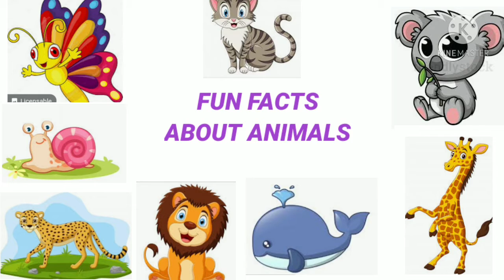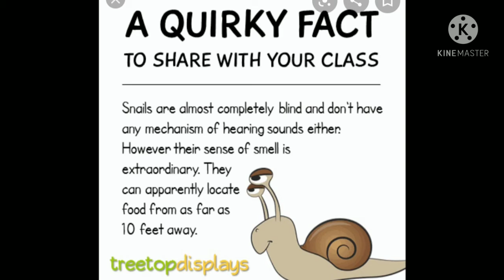Fun facts about animals